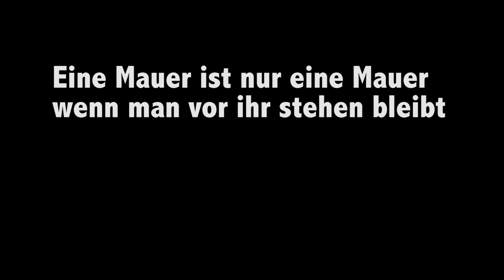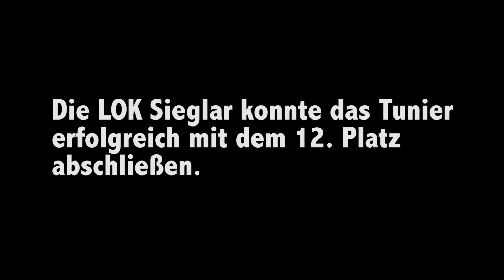Coppa dei Lazio 2014 (Aachen)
Der LokRuf vom Coppa dei Lazio in Aachen